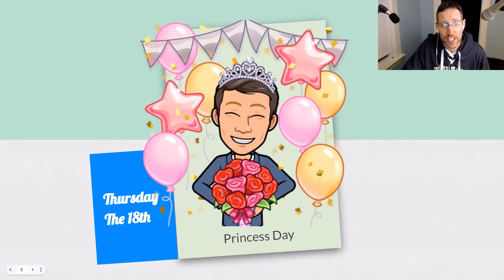The Weekly Holiday Show: Nov 15 thru 19th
Celebrate something...but not fast food day...often.